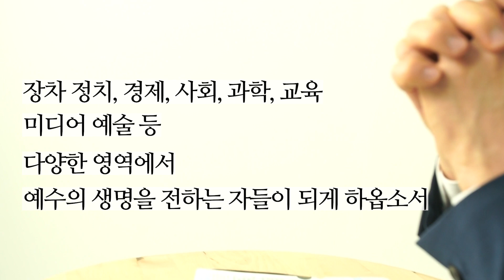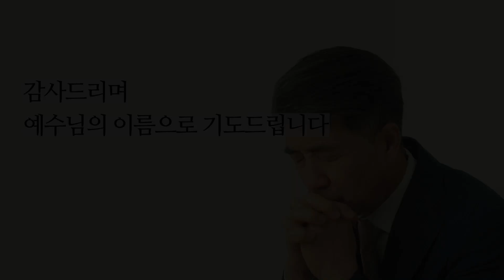[기도편지] 다음세대를 위한 기도